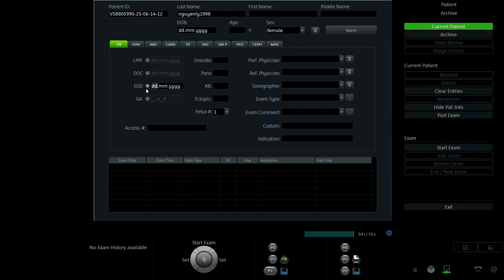NGUYÊỄN THỊ LY 1998 p1